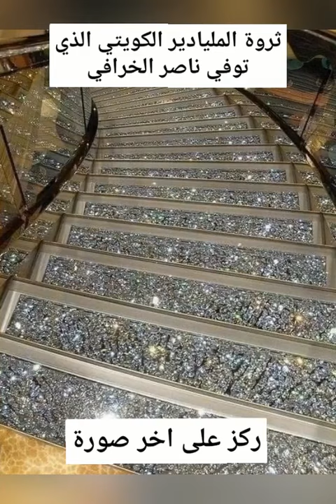ناصر الخرافي في الدنيا غني وفي الاخرة فقير ركز ع الصورة الاخيرة